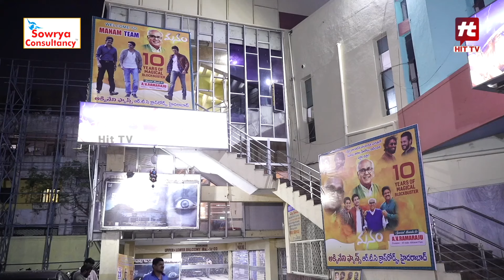Naga Chaitanya Watching Manam Movie In Devi 70MM Theater | Manam Re Release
Watch :Naga Chaitanya Watching Manam Movie In Devi 70MM Theater | Manam Re Release | @HitTVTalkies